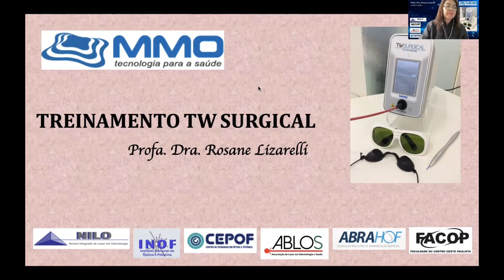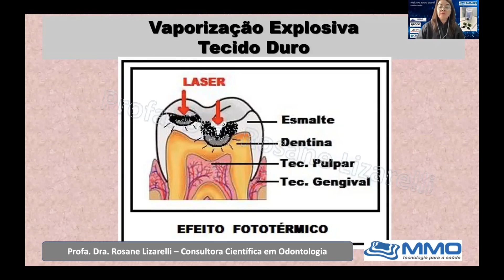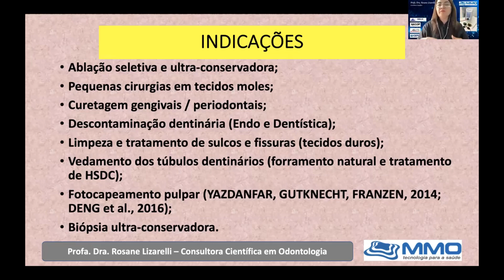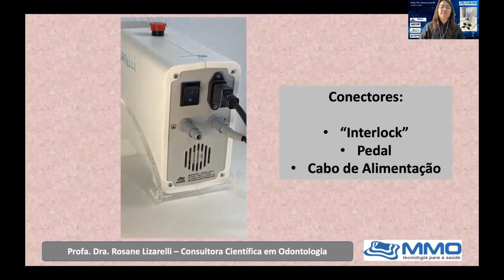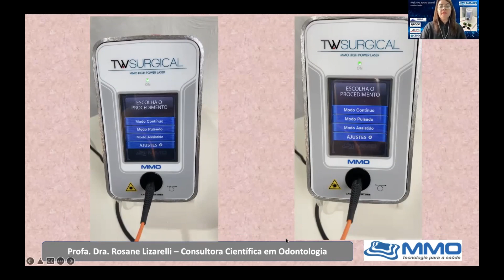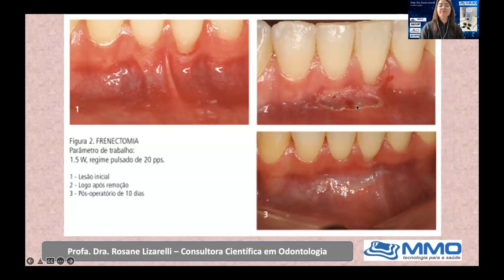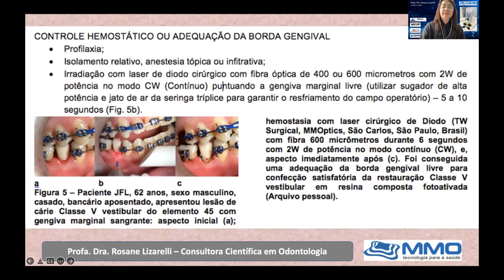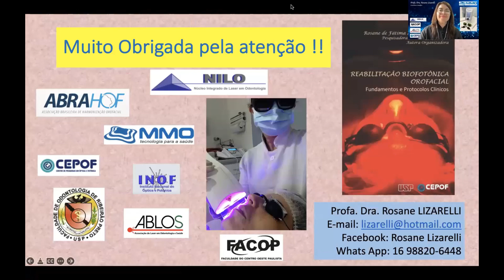Master Class TW Surgical - Laser de alta cirúrgico com Dra. Profa. Rosane Lizarelli [MMO]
Master Class treinamento com a Dra. Profa. Rosane Lizarelli sobre os conceitos e utilidades do TW Surgical - Laser de alta cirúrgico.